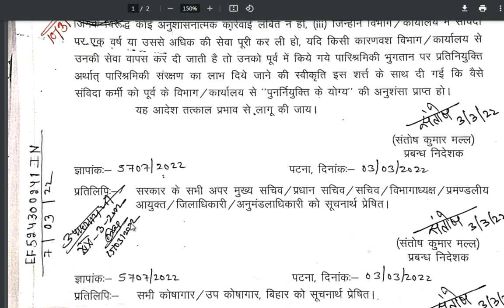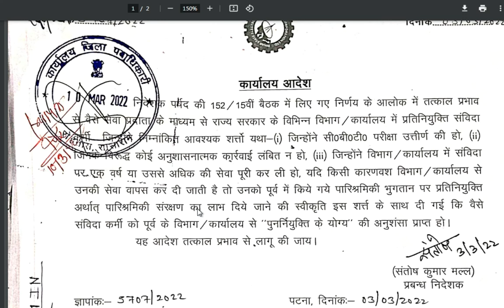Beltron Deo Update (बेल्ट्रोन कर्मी के लिए सेवा शत क्या है आपको पता है) beltron New update 2022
you can join this telegram__link
keywords-
beltron undertaking of bihar goverment
बेल्ट्रोन कर्मी के लिए सेवा शतो क्या है आपको पता है
data entry operator new vacancy 2022
what is a beltron
आगर आप बेल्ट्रोन का छात्र है ! फिर  बेल्ट्रॉन  के छात्र बनाना है

यह वीडियो आपके लिए